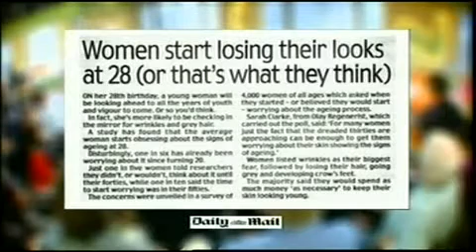Jane McDonald on The Wright Stuff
Loose Women's Jane McDonald on The Wright Stuff